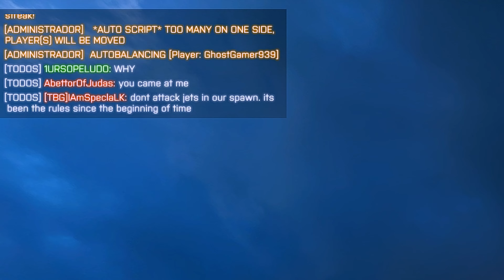BATTLEFIELD 4 - ADM Gringo Chorão Armou cena para me BANIR...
Considere tornar-se membro, pois além de apoiar o canal, você terá acesso à Playlist da Dica das Cores, receberá Dicas Exclusivas e poderá baixar as Minhas Configurações. Procure nas Playlists na página inicial do canal.